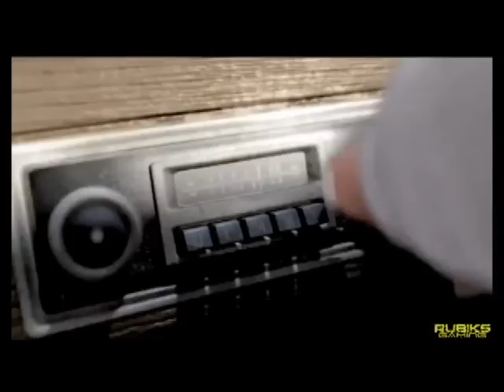The top 25 games Mixt with The top 25 songs of 2009 (RUBIK GAMING)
This took me a long time but it was the wait hope you like it becoes i put all the top 25 games of 2009 and songs of 2009.I will be making a next one for 2010 and soon 2011.Games assassins creed 2  bloodlines band hero batman battlefielnd 1943 borderlands call of duty modern warfare 2 call of jaurez  dj hero killzone 2 halo wars infamous halo odst empire total war dragon age origins left for dead 2..and more at the end with the songs.